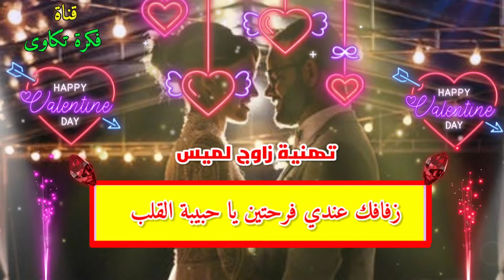تهنئة زواج لميس| تهنئة زواج للعروس